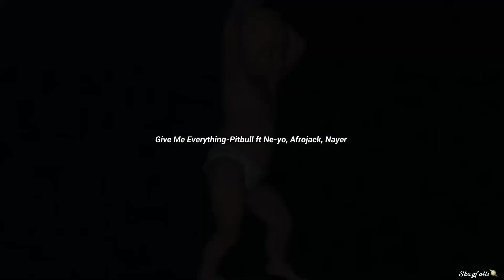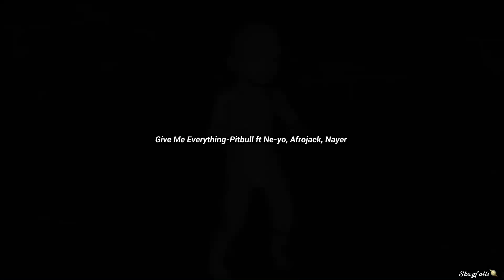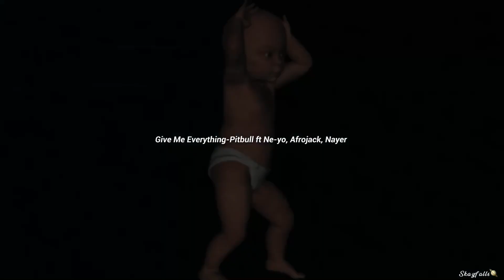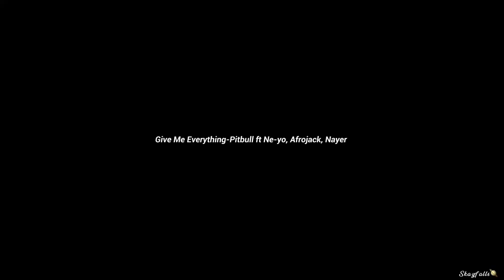Give me everything (sped up) | 1 Hour Loop